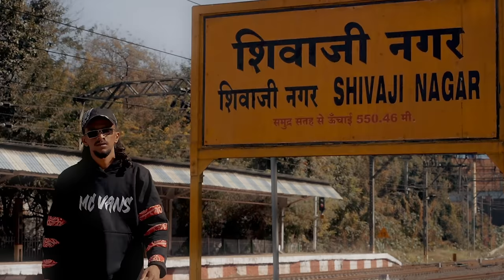PIVLA BHAAT - PROD BY : YD { MC VANS } OFFICIAL MUSIC VIDEO / 2023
Pivla bhaat official music video 2023

        😈 WARNING 😈

      PLZ USE HEADPHONES 👂

  IT'S MY TURN TO MAKE HISTORY 👈

AUDIO CREDIT

RAP : MC VANS

COMPOSER : YD

BEAT BY : YD

STUDIO COURTESY : DJ ROXXY

SHOOT DIRECTION : TUTTING ABHI - SID DHAVRE

EDIT BY : KISHOR EDITS

SPECIAL THANX TO :

PUNE HIP HOP SAMNYA . आणि पूर्ण परिवार

लिखापडी :
Nig nig niga niga

🚩Blood gang 🚩

Eastside

Mc vans

Pune hip hop samanya

punyat jagto majhya nashibala pivla bhaat ye
sahitya gita fakt hich majhi jaat ye
nashibala  mala bhetto sagla  pivla bhaat ye
jyanchya sobat shiklo jaglo tech lok ghaat ye

ha sagla nashibacha  khel ye
aaj paisa udya fame ye
aaj mudda udya game ye
majhya jaticha vaad ye
bole pivla bhaat ye
nusta zindagilla maat ye
hith majhi nahi tujhi suddha jhaat ye
palang takto zopayla avdati khaat ye
khaat khaat chum chum
bole kambar pakad
kambre madhe palghan tu beat pakad
jhaat upat bhande apat
dokya madhe dagad
khayla nay bhetat bole hashtag sadak
jaise paise gane bantyat tase
bole zhaat bhar hood tuza thamblyat kashe
nustya betya gayab dokyamadhe eat ye
public pan bolti vans che gane sagle hit ye
bole chit ye
tapmaan full hit ye
majhi akashwani fail nay mala kadu nako sitela
jyanna sukh nay baghwat bhavdya toch chitto vaitla
videot disto khajwa real life madhe bayla
mala tention nay aaj cha udya kay bhetal khayla
chal gapp bas london chya lavdya mala jaychy bag top la

khato eka tatamadhi
bolto eka kanamadhi
devu ka tuzhya hatamadhi
ha de mala side
ghalto bochya madhe mick
ugach tention mi gheto bhavdya lokanch rip basal
kadhi kadhi swatala samajto bhavdya nipsey hussel
dhanyvaad deto tyanna jyani kel maka like
dhanywad deto tyanna jyanni kel mala vait
gandi madhe kida pan  bhavdya chati asti tight
full hakkane jevto aaj
pivla bhaat ye bhay
hyanche fakat houn yede chale
me 90t khush ye
hevd pivun sudha mala sagl sudh ye
ajun suddha bhuk ye
chapri lok boltyat fakta nalla majha hook ye
saglyanna fame sathi bhook ye
aaizavyanna javal kel hich majhi chuk ye
haa

east side
haa haa

SAMPLE TAKEN FROM YOUTUBE